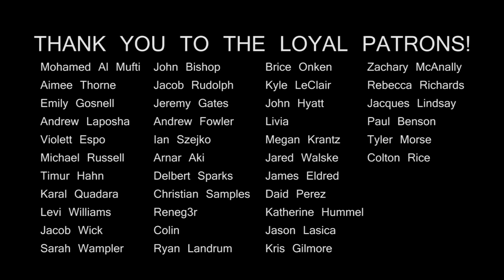POP SONG REVIEW: "Dear Future Husband" by Meghan Trainor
Meghan Trainor is all about that '50s gender roles.